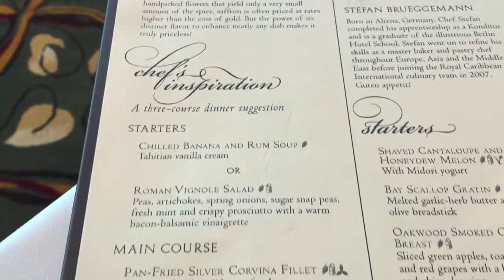Our Honeymoon - Mediterranean Cruise (HD)#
Video clips from the cruise portion of our honeymoon, on Royal Caribbean's Jewel of the Seas.